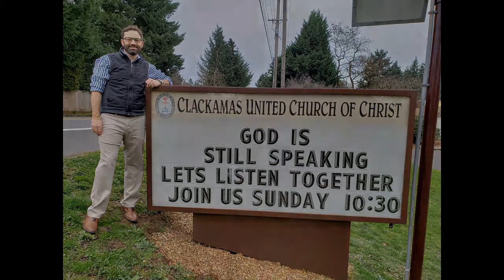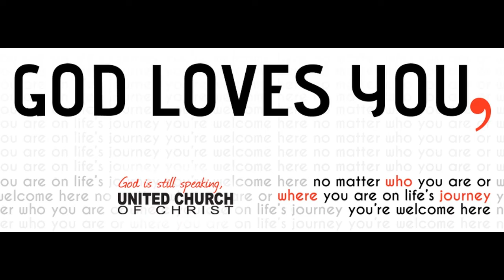Gods Holy Name, False Prophets, and the Politics of the Kingdom of God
Jesus prays that the Father’s Kingdom would come to earth.

Do you see how politically subversive this prayer is?

The King at the time was a man named Herod. It was Herod’s kingdom.

The Kingdom of God is radically different from the Kingdom of Herod. It’s a place where despite economic status, everyone has their daily bread - or their daily needs met because we share with one another.

It’s a place where we refuse to live by cycles of violence and vengeance, but instead live by a cycle of forgiveness.

Welcome to Clackamas United Church of Christ!

As we say in the UCC, no matter who you are or where you are on life's journey, you are welcome here.

We are an open and affirming, just peace church located near Portland, OR.

We would love for you to join us on our mission to make our neighborhood and the world a more just and loving place.

Our worship service begins at 10:30, except during the summer months when it begins at 10:00.